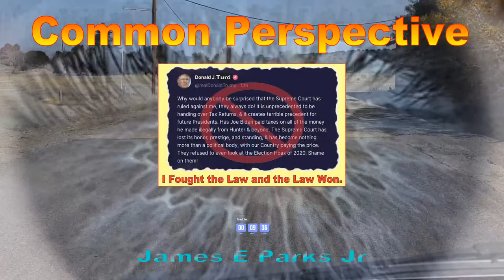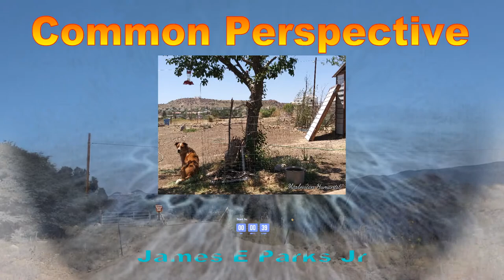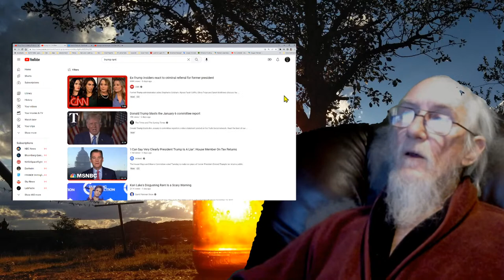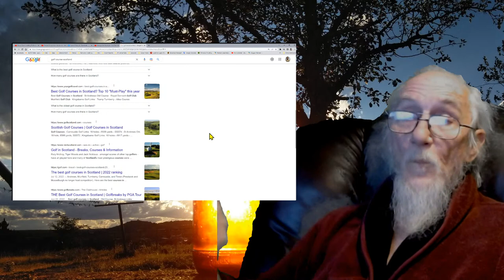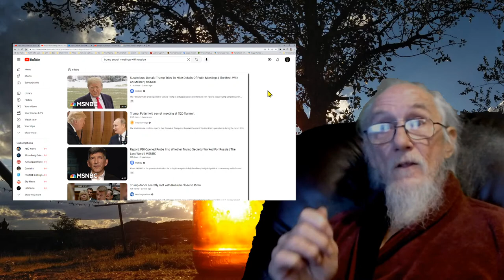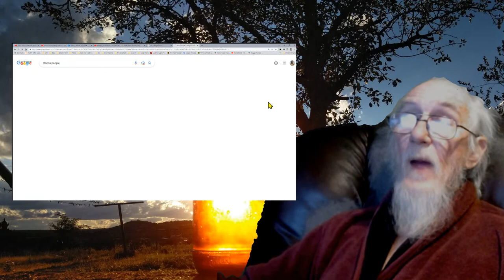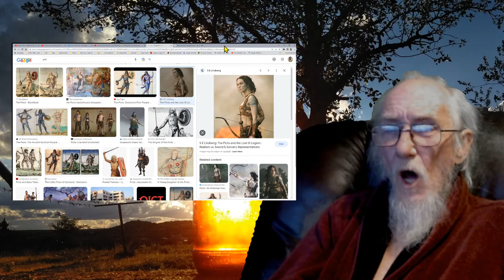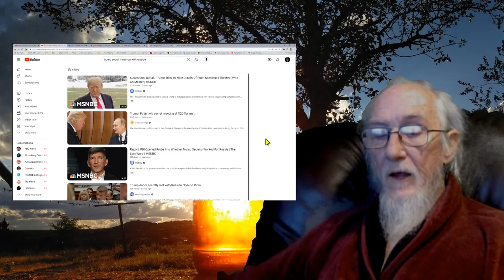Common Perspective: Understanding of Celtic People in America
Now that Christmas is over, I want to talk about the Celtic people. The vast majority of them don't even know who they are.